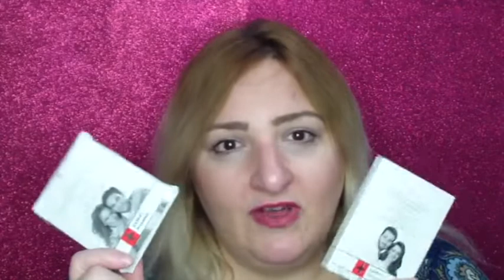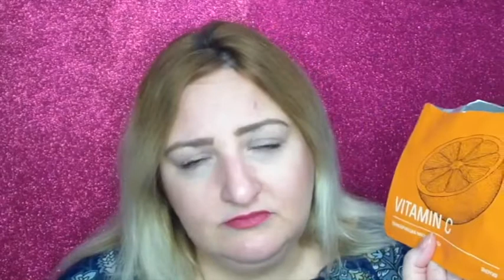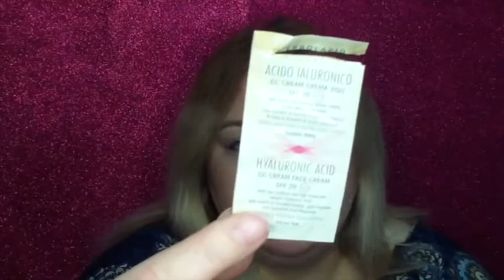FINITI BEAUTY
ENTRA A FAR PARTE NEL MONDO DI FABERLIC

Entra in Faberlic come cliente o come cliente privilegiato registrati dal mio link e inserisci il  il mio codice 📣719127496 📣

Link per l'auto-registrazione nuovo cliente

Link per la registrazione autonoma al sito di Faberlic